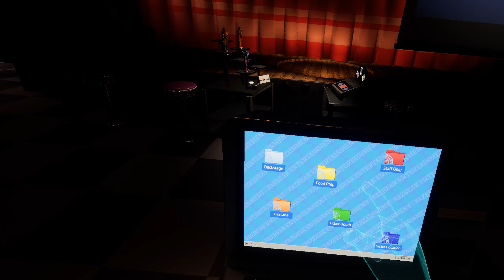Arts And Crafts And Glamor In The Salon [Help Wanted 2 | No Commentary | 1440 60FPS]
The new FNaF Game is here! And I wanted to share it with y'all, I will be uploading some commentary-free gameplay here for you all to enjoy! Thank you for stopping by!

In This Episode we paint pictures and make paper pals with the daycare attendant, then head to the daycare theatre to help some staff bots get ready for their performance, and then head over to the Glamrock Beauty Salon to help Roxy get ready for her next stage performance!